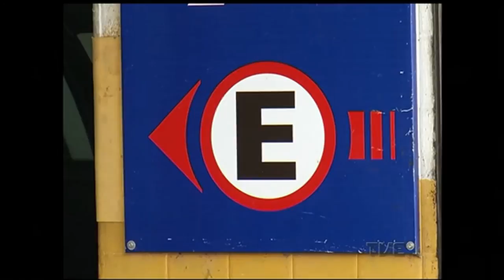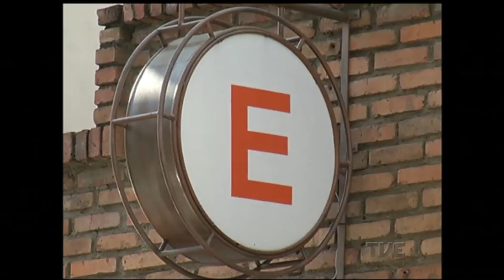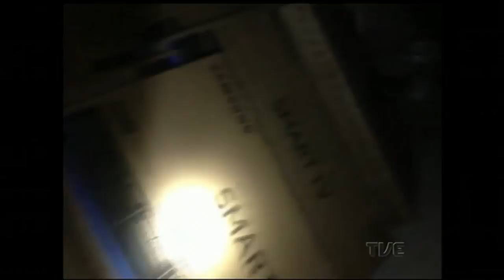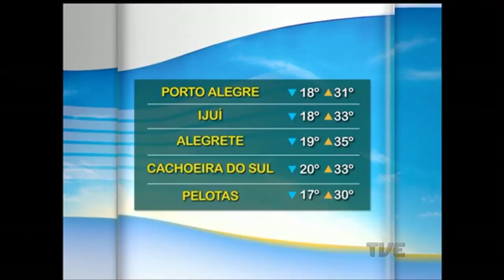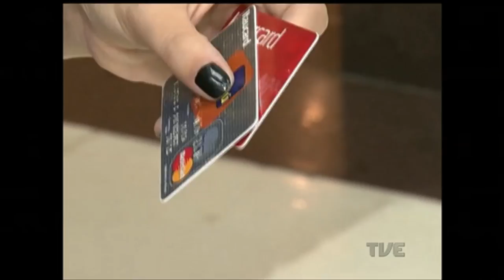Segunda Edição | TVE - 9/2/17